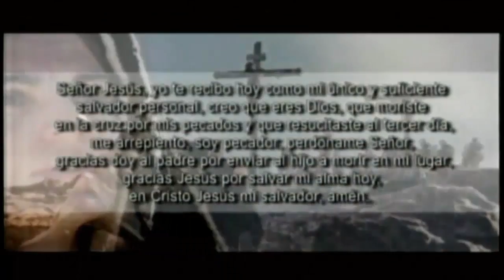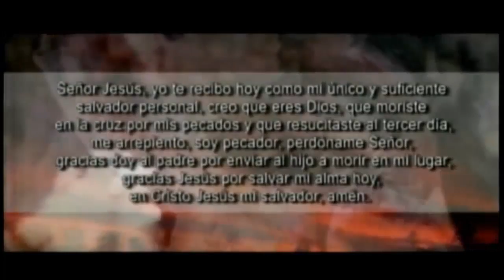¿Propositos de Año Nuevo?│TORRE DE ORACIÓN│Pstr. Fernando Salguero│22/12/2015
Fecha de Culto: 22/12/2015│TORRE DE ORACIÓN
Predicador: Pstr. Fernando Salguero
Tema: ¿Propositos de Año Nuevo?
Cita: Romanos 8:28